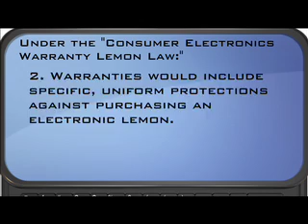Moriarty: "Consumer Electronics Warranty Lemon Law" (A-1002)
In this video op-ed, Assemblyman Paul D. Moriarty (D-Gloucester) discusses his legislation (A-1002) to create a "Consumer Electronics Warranty Lemon Law," which would extend the consumer protections of New Jersey's stringent automotive lemon law to consumer electronics and provide a uniform set of standards for electronics warranties, extended warranties and service contracts.